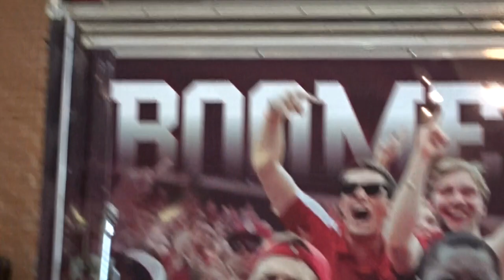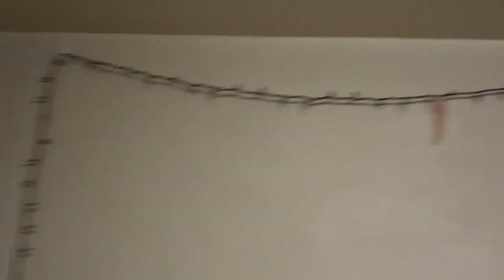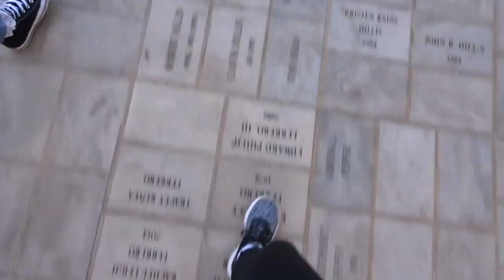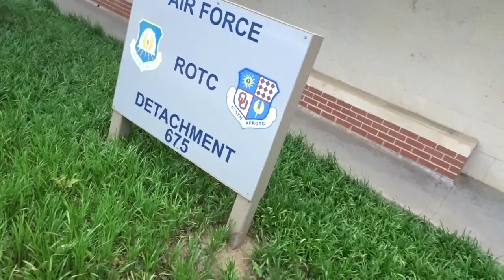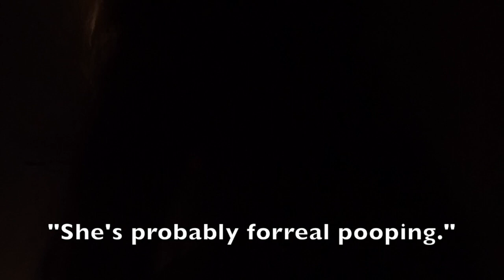Freshman Year | University of Oklahoma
This video is about Freshman Year

Taylor: @tayyylor_fox
Olivia: @olivia_laurel_12
Arely: @arely.tarango
Savannah: @savannah_roosee
Sadie: @sadie_jo5